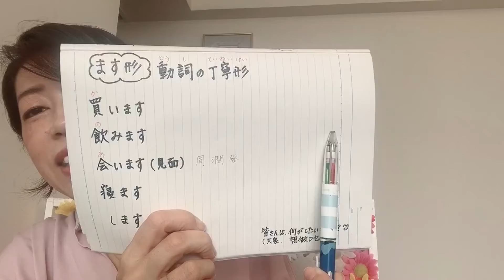大家的日本語13課文法1(想)のPoint解説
◯◯たいです。(我想〜)

寿司を食べたいです。(我想食壽司)
日本へ行きたいです。(我想去日本)

【想】
（買います）ビトンのかばんを買いたいです。🧳
(我想買LV的手袋)

（飲みます）サッポロビールを飲みたいです。🍺
(我想飲SAPPORO啤酒)

（会います）周潤發に会いたいです。👨‍🦰
(我想見周潤發)

（寝ます）寝たいです。😴
(我想瞓覺）

（します）スキーをしたいです。⛷
（我想滑雪）